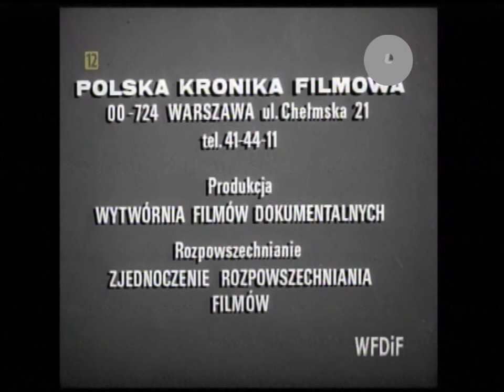PRL 1982 Mundial w Hiszpanii. Powitanie medalistów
PRL 1982 Sukces polskiej Reprezentacji na Mistrzostwach Świata w Piłce Nożnej w Hiszpanii. Powitanie bohaterów w Polsce stanu wojennego.